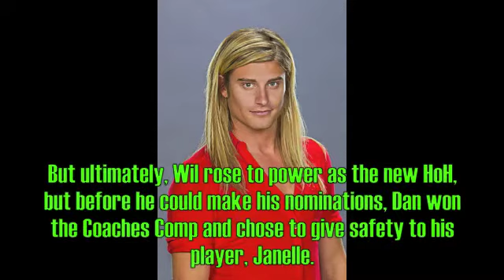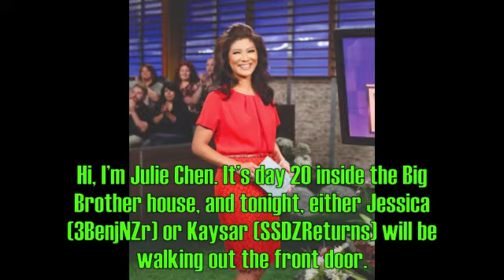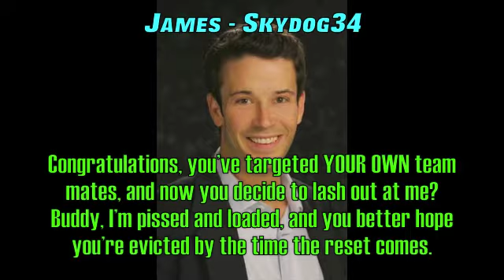SBB2 Ep. 4: "Pissed and Loaded"